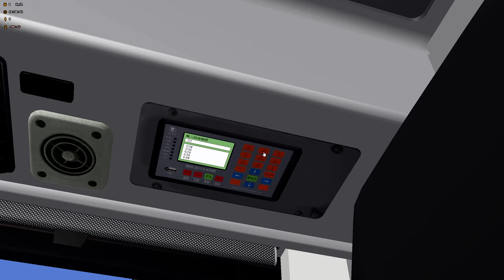(OMSI2) Cherryland Addon 22M 西山臺 - 悠亞苑 | AVBWS1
Map: Cherryland Addon
Device Spec:
Logitech G925
Intel Core i7 9700F (Coffe Lake)
NVIDIA GeForece RTX 2060 Super
Bus: Volvo Wright Family AVBWS1
sweetfx omsi omsi2 BUS kmb NWFB CTB NWS hof map UHD ATENU AVBWS 30 fps